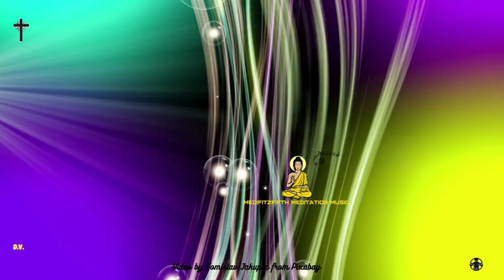Sleep Meditation Medifitzfifth Meditation Music YouTube Channel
The use of pleasant imagery and soft relaxing meditation music help to enrich, enhance inner peace, and promote spiritual growth and enlightenment. The calm instrumental background music, such as piano, guitar, flute, and even sounds found in nature like waterfalls, waves, and rain will also be heard to promote a spiritual awakening, so relax and enjoy mindful music therapy and peace be yours.

THANKS TO: Audio modular-ambient-03-791 Music by Zen_Man from Pixabay